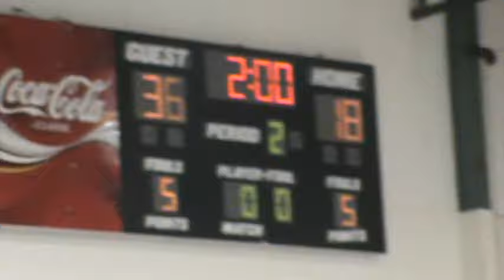Elmore County (Alex Kassian) VS. Holtville (Rico) LAST EPIC MATCH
Alex almost defeated Rico, but was pined in the last seconds. The Wrangler's last match this season.